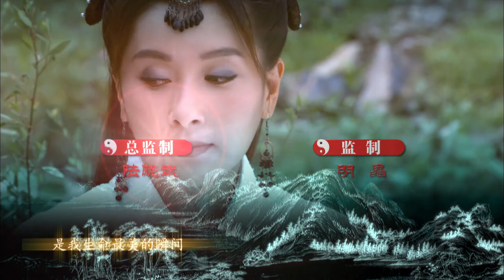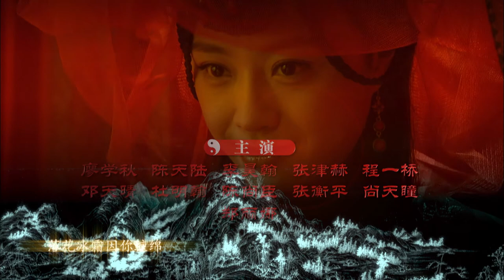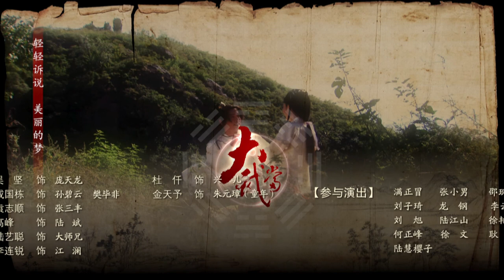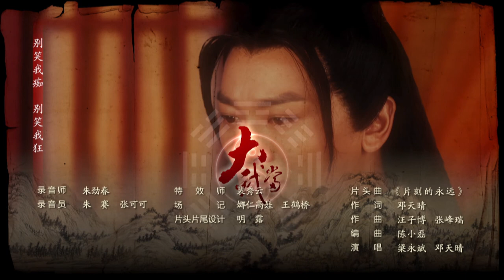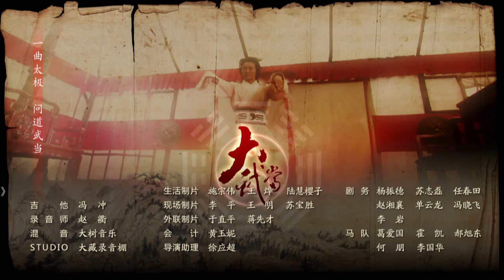VIET SUB/ Phim cổ trang kiếm hiệp / (Great Wudang) / Đại Võ Đang / Tập 11/ Phụ đề tiếng Việt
Hai nghiên cứu sinh ngành sử học Mộc Thiên Lương và Lâm Như Diệc cùng nhau đến núi Võ Đang để viết luận văn tốt nghiệp, vô tình rơi vào cái bẫy của tập đoàn trộm mộ do Bàng Thiên Long đứng đầu, với ý định dùng ngọc bảo gia truyền mở cổng kho báu của Hoàng đế Kiến Văn đời nhà Minh trên núi Võ Đang. Hóa ra, vào những năm đầu Vĩnh Lạc, tổ tiên của Mộc Thiên Lương - Vân Nam Hầu Mộc Hân cùng công chúa bỏ trốn Chu Tuyết Nhi âm mưu khôi phục ngai vàng cho hoàng đế bị phế truất Chu Doãn Văn, Mộc Hân cùng Lý Tố Hy - người đứng đầu đảng độc lập, quyết tiến vào kinh thành ám sát Chu Lệ, Chu Tuyết Nhi cũng trà trộn vào cung, biệt phủ Tương Vương Chu Bá, Chu Lệ đích thân dẫn cả đội quân bao vây núi Võ Đang. Nhưng ba vạn quân lục soát không kết quả, Chu Lệ tức tối muốn thiêu rụi cả ngọn núi. Chu Doãn Văn nhìn rõ thế cuộc, thề đoạn tuyệt phàm trần, tu đạo trọn đời trên núi Võ Đang. Chu Lệ hạ lệnh trả lại anh một Tử Cấm Thành, từ đó bắt đầu xây dựng đại công trìnhTử Cấm Thành phía Bắc và Võ Đang ở phía Nam. Cùng với việc đào sâu tìm kiếm kho báu, Mộc Thiên Lương cuối cùng cũng nhận ra ý đồ thâm độc của Bàng Thiên Long. Nhằm bảo vệ vùng đất tổ tiên không bị xâm phạm, anh cùng Như Diệc hợp lực đối kháng Bàng Thiên Long, sau bao phen đồng hành sinh tử, giữa hai người đã nảy nở tình yêu, đồng thời nhận ra ý nghĩa to lớn của "Trách nhiệm" trong Đạo giáo lưu truyền hàng trăm năm qua.